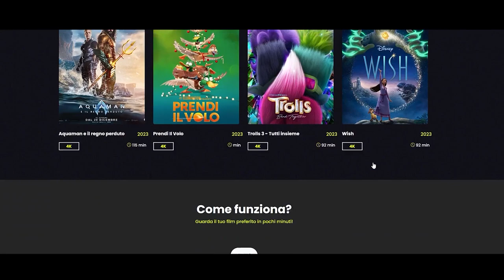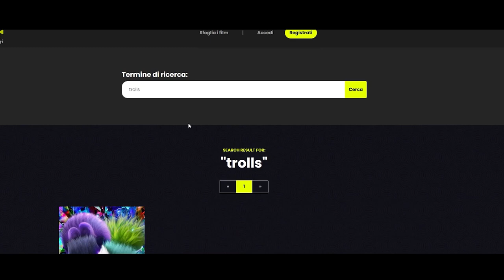Napoli Milionaria! film completo ita